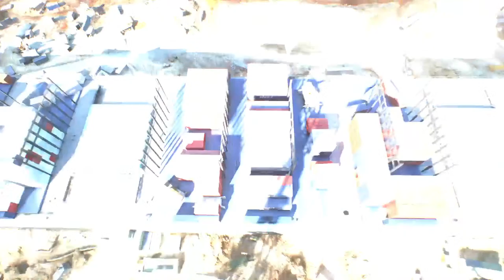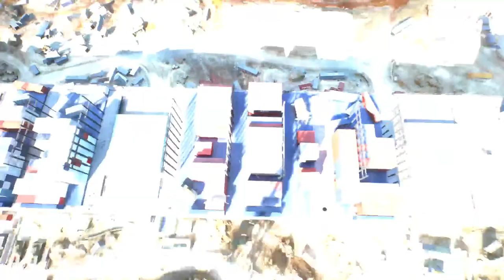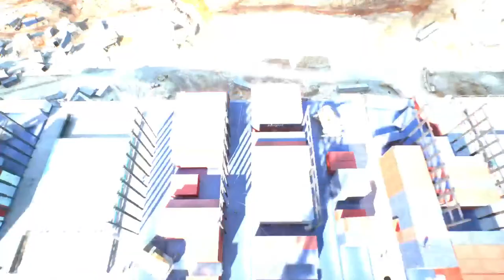Battlefield 2042 War Angel's part 4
Live Game Streaming Battlefield 2042 Welcome to Golden Threat Gaming Channel.

Donovan Puricelli